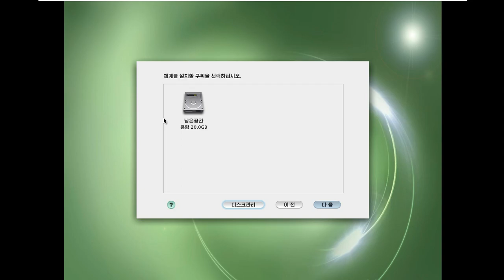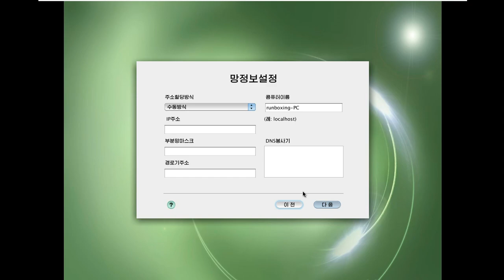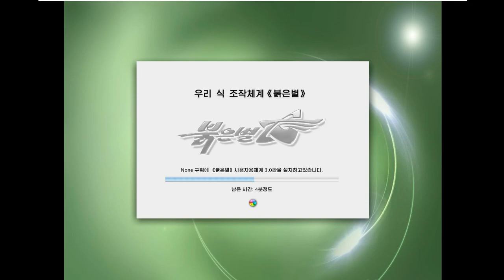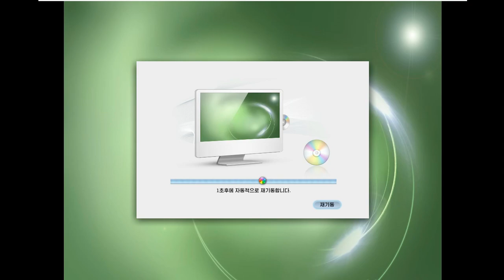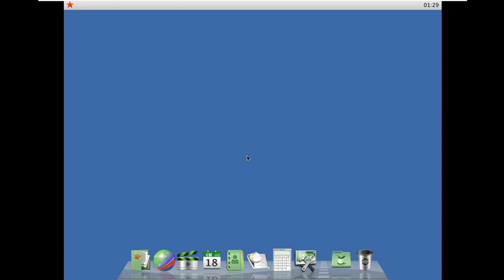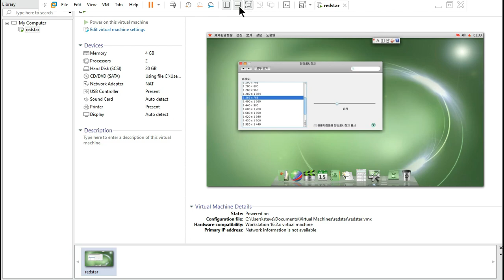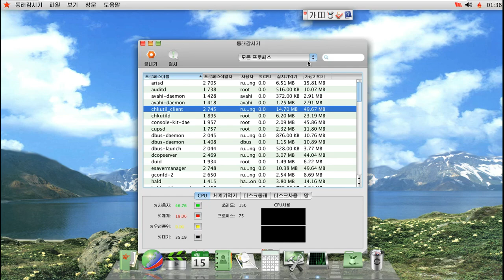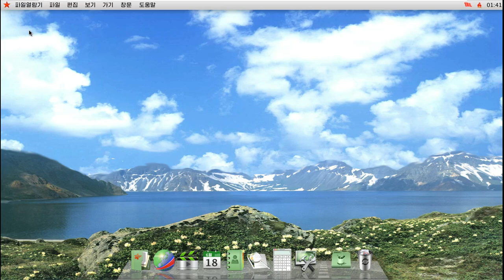North Korean Red Star OS Linux Distro Which I Didn't Understand A Word, But I kept Still Using It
In This Video We Are Discussing About Red Star OS (Korean: 붉은별; MR: Pulgŭnbyŏl) is a North Korean Linux distribution, with development first starting in 1998 at the Korea Computer Center (KCC). Prior to its release, computers in North Korea typically used Red Hat Linux[3] and Windows XP.

:: Wiki ::

Version 3.0 was released in the summer of 2013, but as of 2014, version 1.0 continues to be more widely used.[verification needed] It is offered only in a Korean language edition, localized with North Korean terminology and spelling.

Developer Korea Computer Center, North Korea
OS family Linux (Unix-like) (desktop and server),
Android (on Woolim, Arirang, Samjiyon, Manbang, Jindallae and Myohyang)
Source model
Closed-source
Some components are free and open-source
Latest release 4.0
Marketing target Personal computers
Available in Korean
Platforms IA-32, x86-64, ARM
Kernel type Monolithic (Linux kernel)
Influenced by Fedora 11
Default
user interface KDE
License GPL (Linux kernel and other GNU software only), Proprietary

Specifications
Red Star OS features a modified Mozilla Firefox browser called Naenara ("My country" in Korean), which is used for browsing the Naenara web portal on North Korea's national intranet known as Kwangmyong. Naenara comes with two search engines. Other software includes a text editor, an office suite, an e-mail client, audio and video players, a file sharing program, and video games.Version 3, like its predecessors, runs Wine, a piece of software that allows Windows programs to be run under Linux.

The operating system utilizes customized versions of KDE Software Compilation. Earlier versions had KDE 3-based desktops. Version 3.0 closely resembles Apple's macOS, whereas previous versions more closely resembled Windows XP;current North Korean leader Kim Jong-un was seen with an iMac on his desk in a 2013 photo, indicating a possible connection to the redesign.

System requirements
Requirements
Red Star OS
CPU 800 MHz Intel Pentium III
Memory 256 MB
Free space 3 GB

Todays Video - Red Star OS!